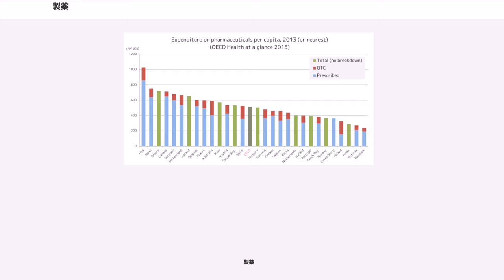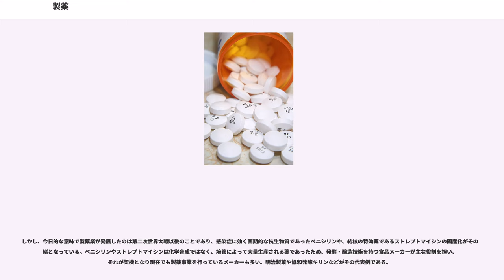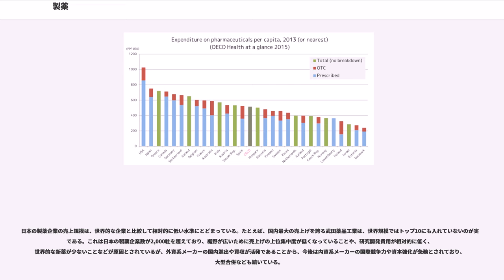製薬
医薬品産業（いやくひんさんぎょう、）とは、認可医薬品を創薬、開発、生産、市場販売する一連の産業をさす。医薬品産業には、法的規制や特許権、広告宣伝規制など、様々な法的権利が関わってくる。

とくに製薬（せいやく）とは、医薬品を製造することである。化学工業と関連性がある。その企業は、製薬会社と呼ばれる。製薬会社は研究開発の視点から従業員数が多く、新薬開発には莫大な費用が必要とされるため、製薬企業は大規模な企業であることが多い。近年はバイオテクノロジー（生物工学）の発展を背景に、その技術を応用した創薬に力を入れている企業も多い。

医薬品産業は医療と密接に関わっており、世界的な高齢化と人口増加により医薬品の需要が高まっている。世界の医薬品市場規模は約80兆円（2006年）といわれており、そのうち日本の医薬品市場規模は7兆円（2004年）となっている。

古代の医薬は主に植物成分に由来するもので、紀元前2100年頃の楔形文字による記録によればシュメール人はジャコウソウや白洋ナシの木の根などを処方していた。

ルネサンス期にはヨーロッパ全域で薬草園が作られるようになり、アメリカやインドなどからは海上交易路を通して多くの薬草がヨーロッパにもたらされた。しかし、ルネサンス期までは分離精製技術が未発達であったため薬草が主たる医薬品であった。

18世紀になると近代科学は急速に進歩した。有機化学の分野ではフリードリヒ・ヴェーラーが有機化合物である尿素を合成したことが大きな進歩をもたらし、以後、多くの有機化合物が発見・合成された。

19世紀終わり頃になると製薬産業が勃興し、染色産業からの副産物をもとに医薬品が製造されるようになり（例としてアニリン染料から誘導されたアセトアニリド）、ドイツやスイスが有機化学と合成医薬品の分野で最先端の国となった。こうして20世紀までにサリチル酸やアセチルサリチル酸（アスピリン）などの数種の純粋な合成医薬品が製造されるようになった。

製薬産業は、主に次の4つの特徴を持つ。

産業の特徴は上記以外にも様々な意見があるが、製薬が病気を治し、生命を救う意義を持つことが第一義である。20世紀において、人類を最も幸せにしたものは医薬品（特に抗生物質）であると言われている。

製薬産業は、病気治療、生命維持、クオリティ・オブ・ライフの向上といった面で大きな役割を果たしている。

具体的には、

といったことで社会的に貢献しており、今後も難病といわれる悪性腫瘍や中枢神経系の疾患、アレルギー症状などにおいて、治療法や予防法を確立することが期待されている。

また、それまでは治療費の掛かる病気であったものを、新薬の登場により治療費を激減させるなど、金銭面でも多大な貢献を果たしている。

新薬開発を行うには莫大な研究開発費用が必要とされる。

新薬を研究開発し、発売するために必要なコストは数百億円といわれる。2001年のタフツ大学の発表によると、1990年代のアメリカでのデータを元に試算した結果、世界的な製薬企業が1つの新薬を発売するために必要な研究開発コストは、1,000億円に達するとされる。この金額は発売されなかった新薬の研究開発費用も含めた金額である。しかし、これほどまでに多額の費用を投じて新薬を開発しても、発売されるまでに安全性や有効性、品質に対する検査が行われるため、結局製品化されないものも多い。

そのため、製薬業界の対売上高研究開発比率は全産業中最も高く、全産業の平均が3%なのに対して、製薬業界では8%を超える。このことは製薬業界の研究開発指向を示唆するが、反面、充分な研究開発を行うためにはそれに見合う利益率を確保することが重要となっており、製薬業界の利益率は他産業と比較して総じて高い水準となっている。

これまでの製薬の特徴は有機合成や発酵、動植物からの抽出などによって得られた物質を分析、研究して新薬の元となる成分を探して来ることであったが、この方法では新薬創出には限界があることは以前から指摘されていた。そのため、現在ではゲノムプロジェクト等によって解析されたヒトの遺伝子情報を元に、バイオテクノロジーを応用して新薬を研究、開発することが主流となっている。

また、これらの遺伝子情報は、遺伝子治療や再生医療といった新たな分野の医療にも役立つと考えられており、現在は既に実用段階の治療方法も確立されつつある。

世界規模で見ても、それぞれの国において伝統的な薬業に立脚した企業、第二次世界大戦後に誕生した企業など、様々ある。しかし、近年は世界的に製...